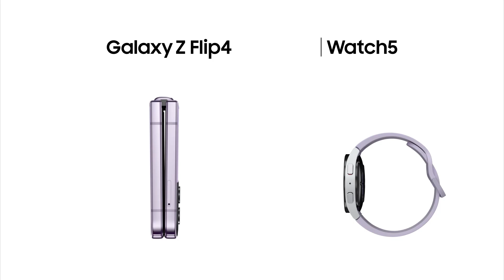Galaxy Z Flip4 กับ Galaxy Watch5: คู่นี้ ใช่เลย! กลมกล่อม เหมือนแมคแอนด์ชีส | Samsung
ถ้า ‘แมคแอนด์ชีส’ คือความอร่อยที่ลงตัว GalaxyZFlip4 กับ GalaxyWatch5 ก็คือคู่ขาที่โดนใจ คู่นี้ ใช่เลย!